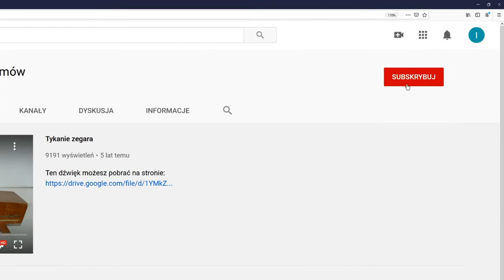Ekspres do kawy take 003